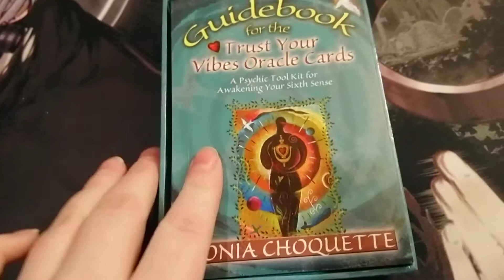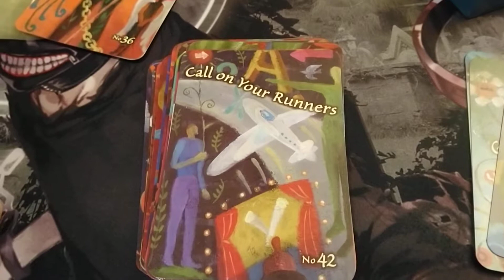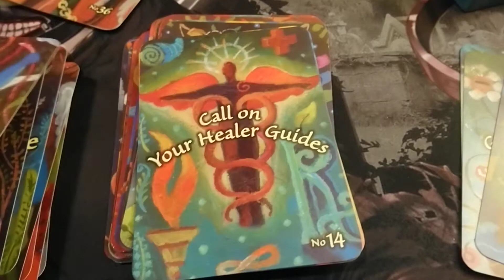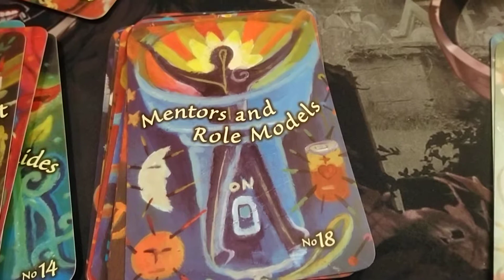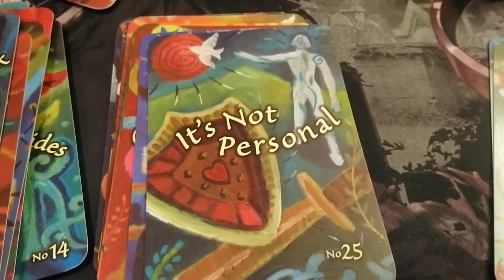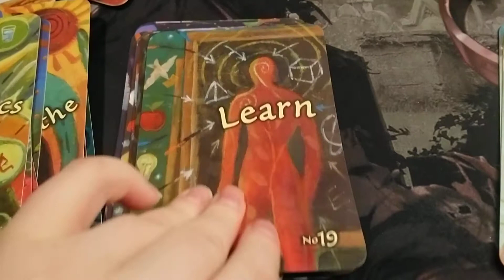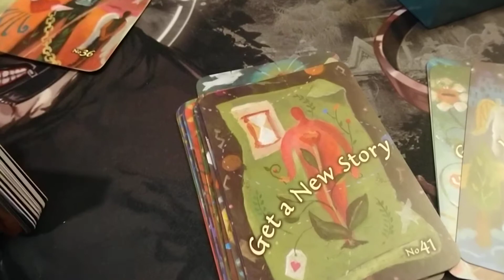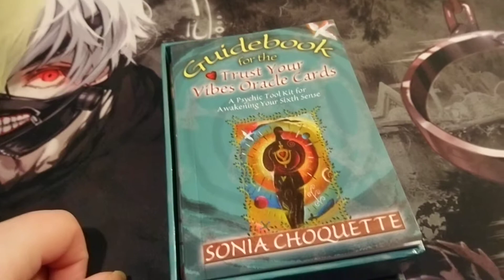Trust your vibes oracle cards box opening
Found this deck at value village, let's do a quick flip through.